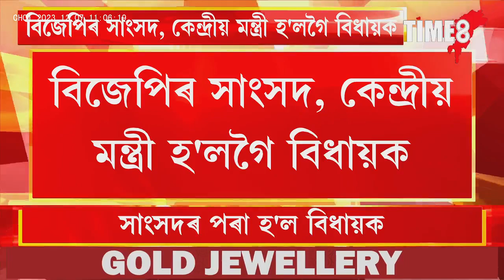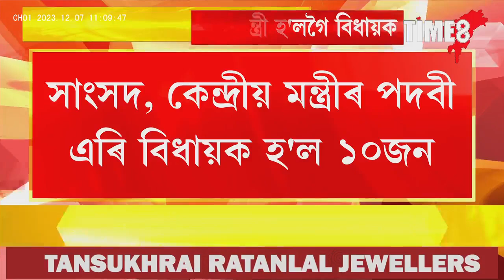১০জন বিজেপি সাংসদ হৈ পৰিল বিধায়ক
১০জন বিজেপি সাংসদ হৈ পৰিল বিধায়ক, কেন্দ্ৰীয় মন্ত্ৰীয়েও পদ এৰি হৈ পৰিল বিধায়ক, সাংসদ পদ এৰি হৈ পৰিল বিধায়ক